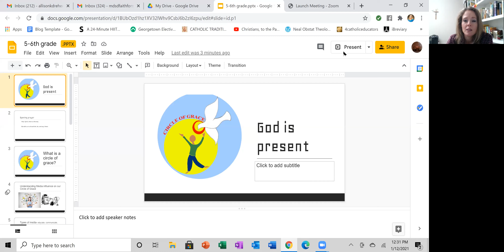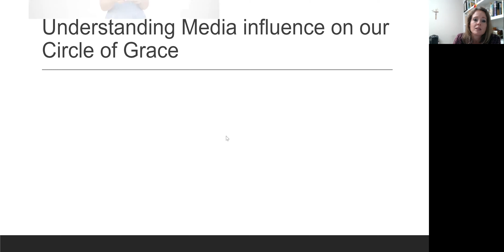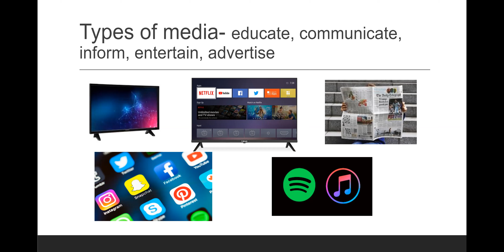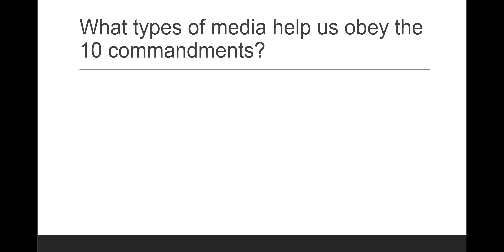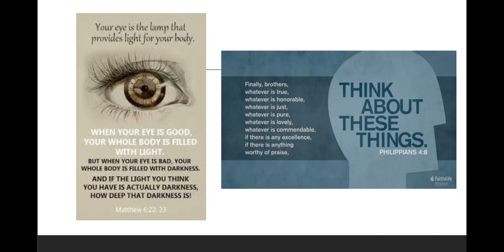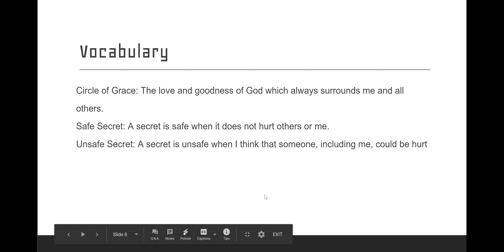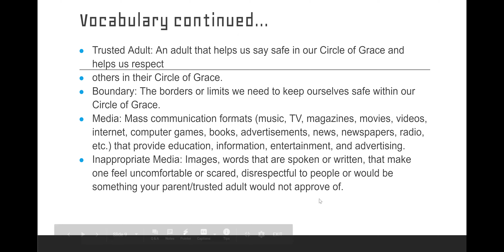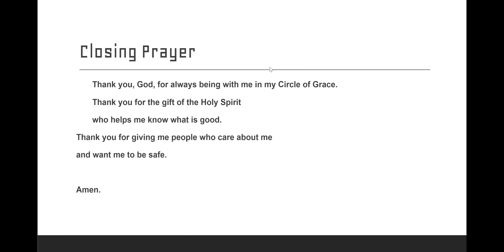5-6th grade Circle of Grace Mater Dolorosa/St. Dominic